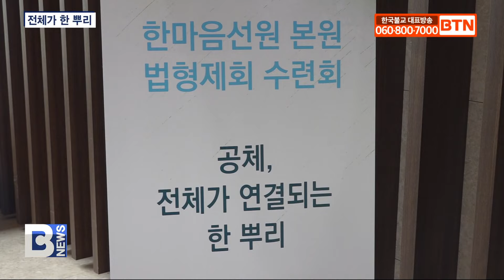[BTN뉴스] 한마음선원 법형제회 화합의 장 ‘결속력 재확인’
〔앵커〕

활발한 활동으로 주목받는 한마음선원 거사 신행 단체 법형제회가 올해로 창립 34주년을 맞았습니다. 법형제회는 코로나로 오랫동안 함께하지 못했던 화합의 장을 열고 대행 선사의 가르침을 되새기며, 활발한 신행을 다짐했습니다. ‘공체, 전체가 연결되는 한 뿌리’를 주제로 진행된 수련회 박대규기자가 전해드립니다.

〔리포트〕

한마음선원 거사 신행단체 법형제회 회원 250여명이 한자리에 모였습니다.

한마음선원 법형제회가 어제까지 이틀 간의 수련회로 수행정진 의지를 다졌습니다.

한마음선원 이사장 혜수스님은 이번 수련회를 통해, 서로 마음을 터놓고 공부하고, 토론한다면 한마음으로 돌아가는 화합이 이루어질 것“ 이라고 격려했습니다

혜수스님 / 한마음선원 이사장
(진심으로 정성을 다하는 마음으로 함께해 주신다면 수련회 주제인 공체, 전체가 연결되는 한뿌리가 되어 한마음으로 돌아가는 화합이 이루어질 것입니다.)

한마음선원 법형제회는 2019년 팬데믹으로 약해진 회원간 결속력을 다지고 활발한 신행활동을 재개하기 위해 수련회를 열었습니다.

이동복 / 법형제회 회장
(2019년 말에 시작된 팬데믹으로 조금은 약해진 회원간의 결속을 되살리고, 위축된 신행 활동을 활발히 재기하여 자성을 향한 굳건하고 환희로운 마음이 끊임없이 이어질 수 있도록 정진해 나가려는 재발심의 뜻을 모아 개최하였습니다.)

수련회 첫 일정으로, 한마음선원 주지 헤솔스님이‘마음공부와 웰빙, 웰다잉’을 주제로 특강을 진행했습니다.

혜솔스님은 “지금 내가 무엇을 하고 있는지 알아야 된다”는 큰스님의 말씀처럼, 자각을 통해 참나를 찾고, 주인공의 작용으로 수행하고 살아간다면 그것이 웰빙이 삶이고, 웰다잉으로 이어 지는 참 삶을 살아갈 수 있다고 전했습니다.

혜솔스님 / 한마음선원 주지
(지금 내 것으로 받아들이냐. 주인공의 작용으로 받아들이냐 따라서는 결과가 완전히 달라지는 거죠. 우리 다 이렇게 하고 있습니다.  다 이렇게 주인공의 작용으로 우리가 받아들이고, 그렇게 수행해 가고, 그게 곧 웰빙이고, 그리고, 이 웰빙을 통해서 참살이를 통해서 언제가 우리에게 다가올 죽음의 순간도 웰 다잉이 될 수 있다고 믿고 있어요...)

수련회는 팀별 주제 토론, 마음으로 밝히는 촛불제, 선법가 배우기 등 다채로운 프로그램으로 오랜만의 화합의 장이 됐습니다.

창립34주년을 맞은 한마음선원 법형제회는 수련회를, 대행선사의 가르침을 실천하고, 다시 전법을 다짐하는 계기로 삼았습니다,

BTN뉴스 박대규입니다.